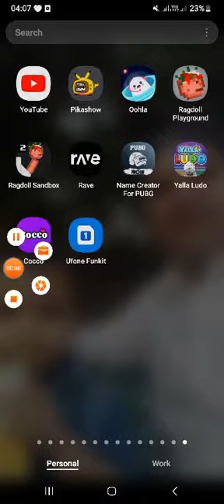skibidi multivers 1